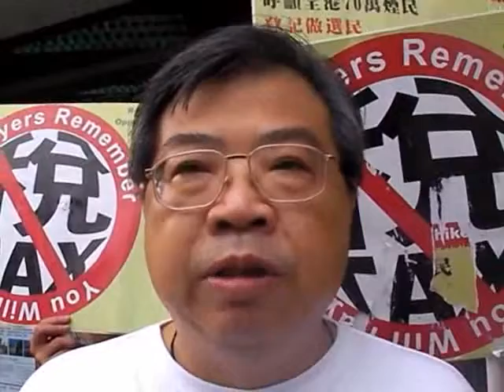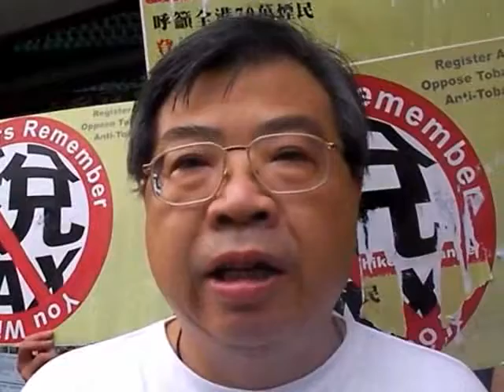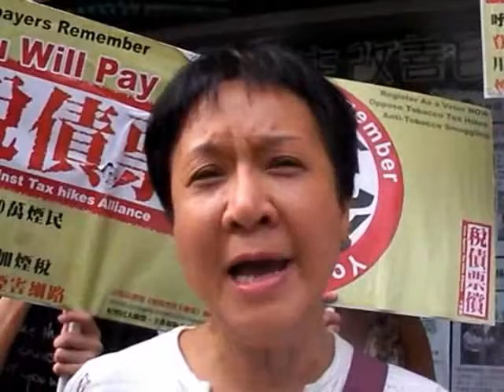政府於2007年開始一系列控煙措施，包括2007年加大禁煙範圍、2009年加煙稅50%、以及早前於立法會通過的加煙稅41.5%。

民主黨涂謹申講大話
    全港70萬煙民原本希望立法會議員可以履行其責任，反對政府這個愚蠢的政策，而民主黨涂謹申在2011年4月26日回覆「好煙民大聯盟」電郵時，亦表示不同意大幅增加煙草稅， 電郵原文： 「 "謝謝 貴聯盟給予我寶貴的意見,我認為不應大幅增加煙草稅,因只會令私煙更為猖獗, 而在減少煙民數目上, 實際效果亦不顯著,除非政府大幅增加資源打擊私煙, 否則本人不同意大幅增加煙草稅,我會將 貴聯盟的意見, 帶給民主黨的立法會議員待立法會黨團決定我們的投票意向。"」結果，涂謹申最後講大話，投贊成票支持政府增加煙稅，令煙民、社會大大失望。

    因此，「稅債票債大聯盟」於今天2011年6月30日，到涂謹申位於大角咀櫻桃街32B地下的議員辦事處示威，行動中由「稅債票債大聯盟」成員帶上面具扮成涂謹申，並由聯盟成員穿著鎖鏈遊街，抗議民主黨明知私煙猖獗，卻不願意為社會立出來否決加煙稅聯盟成員同時高呼稅債票債口號，呼籲煙民在7月16日前登記做選民，並不要投票給同意增加煙稅的政黨的候選人！

    107動力何民傑：「政府幾次措施除了使煙民大受打壓，引起極大不滿之外，不但沒有收到預期效果，而希望「幫助」煙民的期望更再一次落空，換來的不過是助長了私煙銷售，使私煙商的盈利推至數以億元計的歷史高位，政府本意為減少青少年吸煙問題，本來在正當商人把關下，18歲以下青少年根本無從購得香煙，但私煙卻把這個堡壘完全攻陷 - 青少年吸煙問題勢將大幅惡化！我們呼籲各反對加煙稅的市民，於今年七月一日上街，跟隨107動力的團隊，齊心從維圍走到長江中心反政棍。」